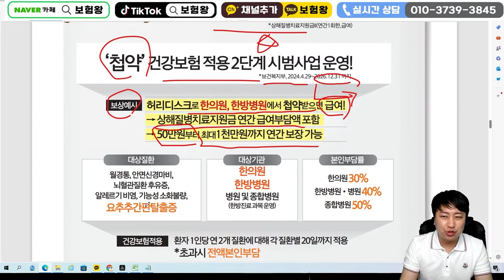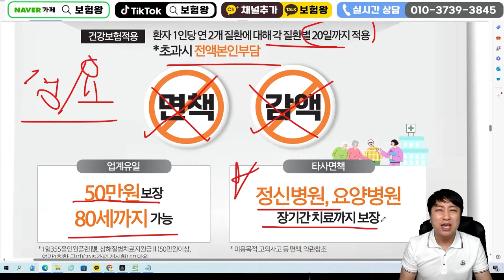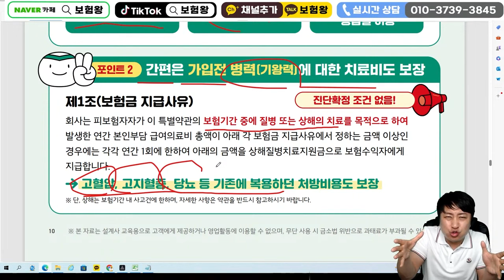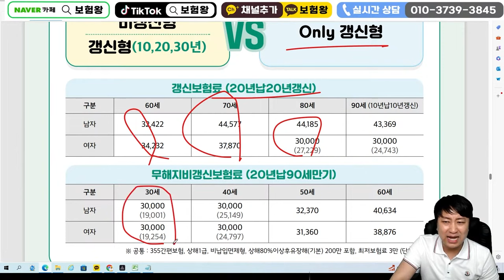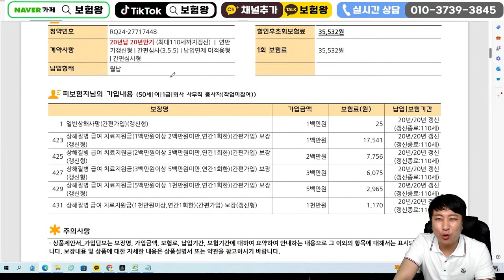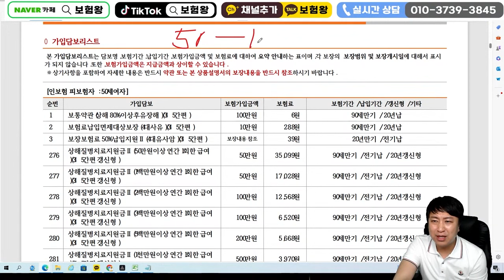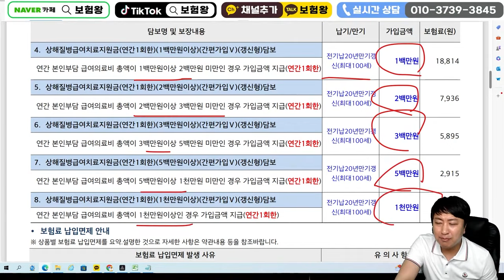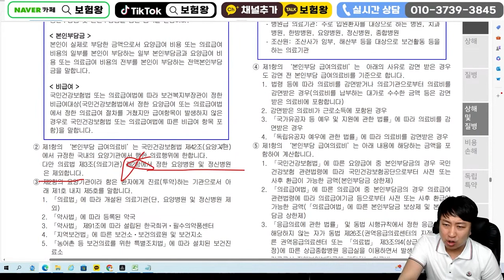한의원 한방병원 한약 보신용 보장되는 00보험?!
안녕하세요~~

한의원 한방병원에서 한약 보신용보장되는
00보험 추천드립니다!!

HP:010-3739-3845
카톡친구추가:r2an
카톡플러스친구:보험왕검색